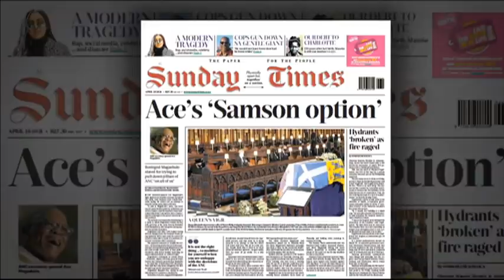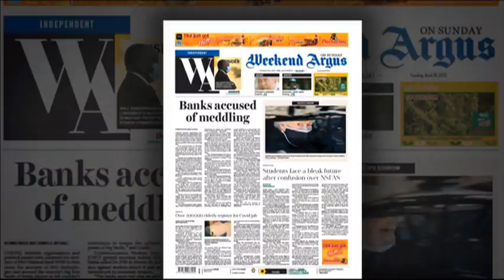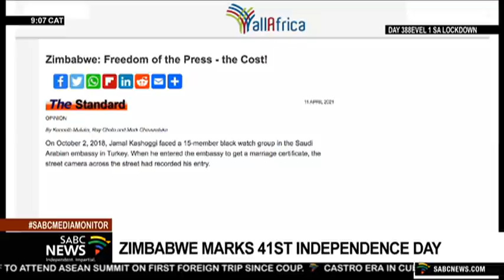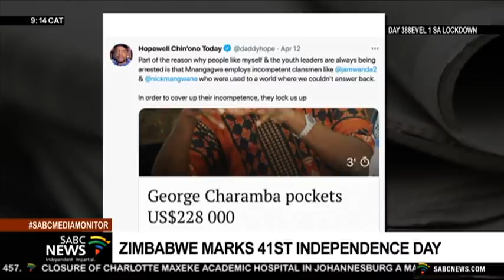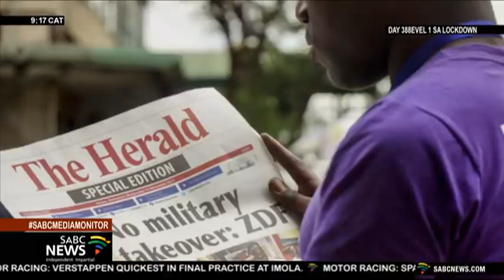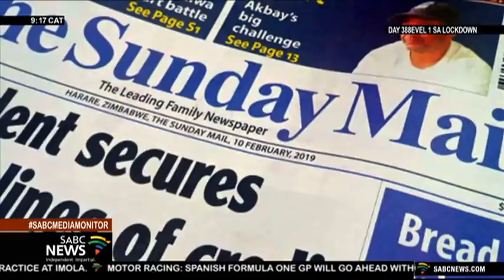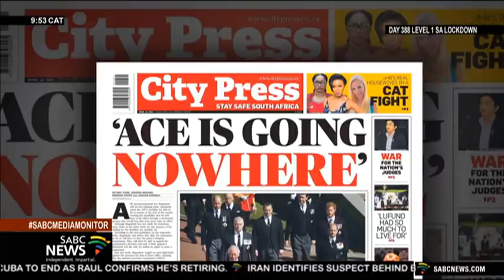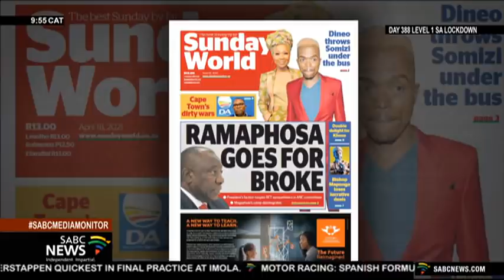Media Monitor: 18 Apr 2021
Media Monitor discusses the latest in the media space.